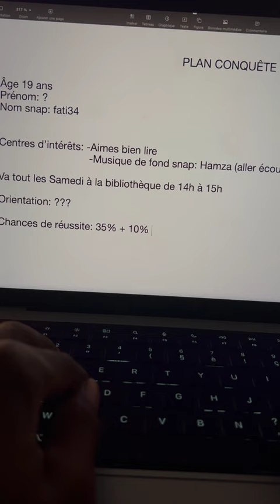COMMENT SEDUIRE UNE FILLE EN 2023!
Séduire une fille en 2023 est vraiment devenu une tache difficile!
c'est devenu comme passer un entretient avec certaines (peut être le cas aussi pour les hommes).
Mais pour certains c'est instinctif un talent inné pour conquérir la personne qui les intéresse. Chaque détail compte!
Bien sur cette vidéo est une fiction n'allez pas suivre la personne sur qui vous avez des vues hahaha